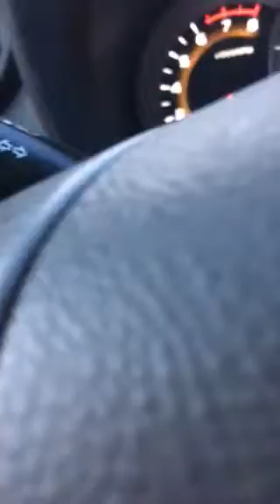Mar 27 2019 trip to store 7 pm